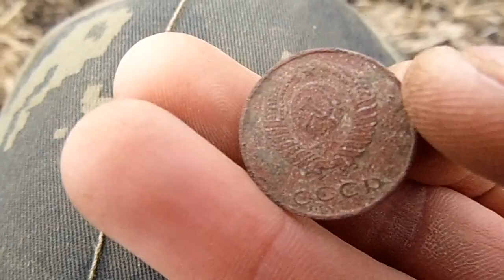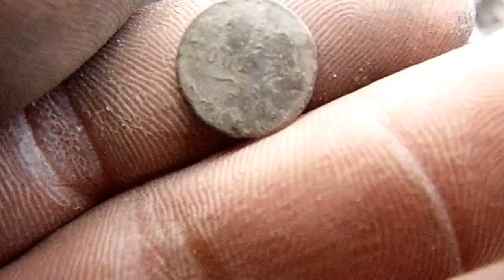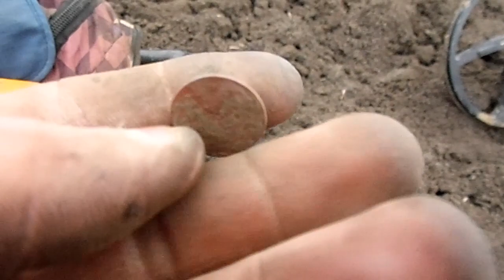Древнерусский хрест-енколпіон КОП ЗАПАДНОЙ УКРАИНЕ XP DEUS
Вітаю ще один відео ролик з мого копу, сподіваюсь вам сподобалось відео якщо так пиши свій коментарій буду дуже вдячний .Будьте обережні на кОпі так як зараз активно мисливці полюють. Енколпіо́н (дав.-гр. ἐγ-κόλπιο(ς) — складаний нагрудний хрест давньокняжої доби.

Складався з двох частин — спідньої й верхньої, та виготовлявся із дрібних металевих пластин.

Хрести-енколпіони з'явилися на Русі у X ст. — в період поширення християнства. Як правило, всередину таких хрестів вкладали мощі святих. Цей хрест був дуже поширений, але його знаходили не лише на території Київської Русі але зокрема і на Кавказі, та у західній Європі. Монополію на його виготовлення мали київські майстри. Давньоруський хрест-енколпіон залишив один із значущих слідів в культурній спадщині Київської Русі, відображають художні і духовний спосіб життя, на зорі становлення християнської віри серед русичів. Він є важливою частиною історії ремесла — мистецтва художньої обробки металу, і високої майстерності ремісників Київської Русі. Хрести енколпіони прийшли на Київську Русь разом християнством з Візантії. Візантійські енколпіони були виконані з дорогоцінних матеріалів та за складною технікою. Дуже часто на самому хресті був напис — він повідомляв про те що саме знаходилося в ньому, а це головна святиня християнства — Частинки Дерева Христа на якому він був розіпятий. У енколпіони Київської Русі вкладалися частинки мощей, або частинки освяченої просфори.